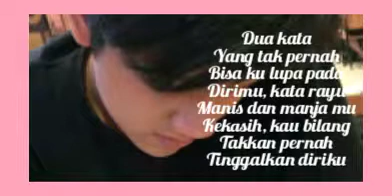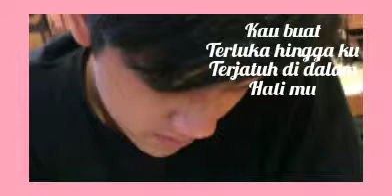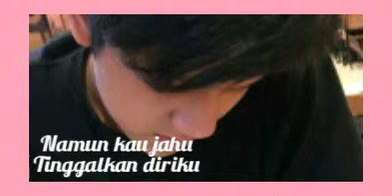Adista - Ku Tak Bisa Cover ||| metia pinky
Selamat malam Minggu